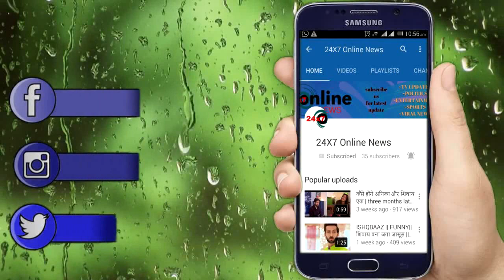KUNDALI BHAGYA || इस हालत में लौट आएगी PREETA , बदल देगी पूरी कहानी